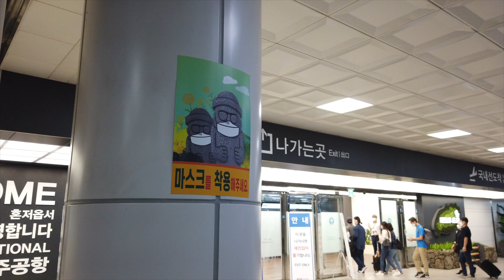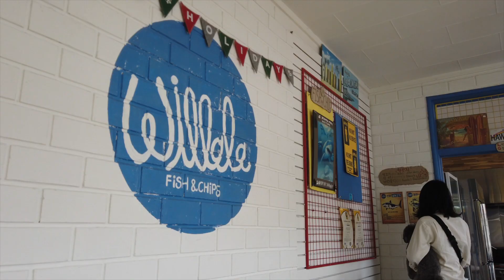김예슬 제주도에 있었다 2020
놀기 좋아하는 백수 둘과 성격 까칠한 강아지 한마리의 일상채널입니다.
여행도, 캠핑도, 산책도, 먹방도 함께합니다.